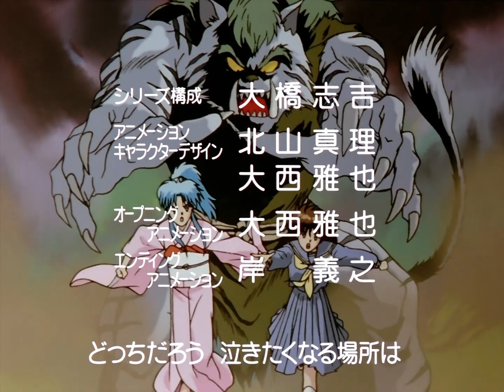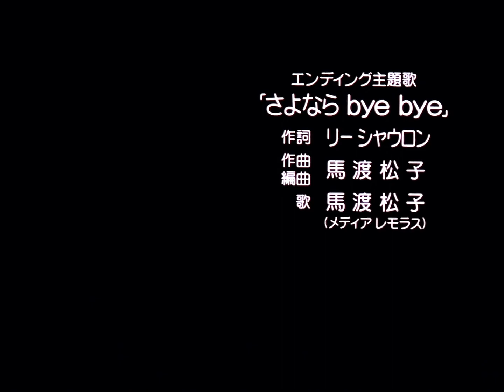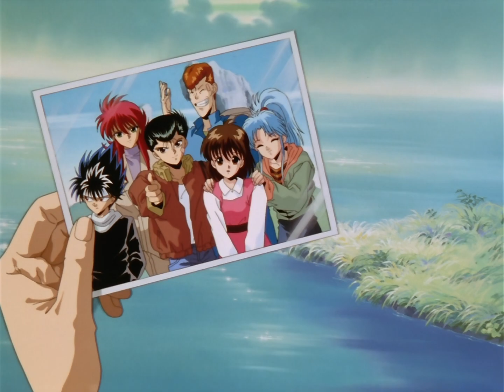幽游白书 Yu Yu Hakusho 第53集《暴風雨之前！超越悲傷》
幽☆遊☆白書
高画质量和高音质量，中文字幕 日文配音。